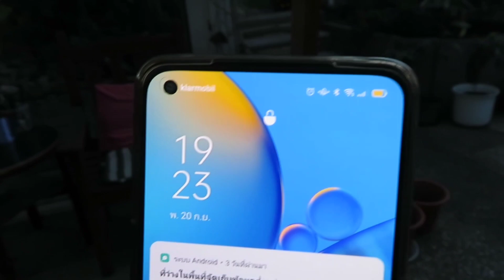ปลูกฟักแม้วครั้งแรกดกมาก ฤดูใบไม้ร่วงมาเยือนผลผลิตยังเต็มสวน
เผยแพร่เมื่อ 22 กันยายน 2566
22 . September. 2023